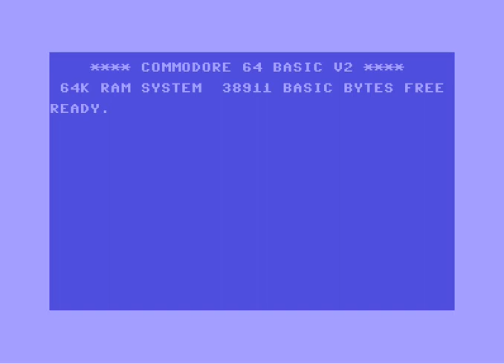C64 - Shelf Hit (1987) - Commodore C64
This is an unfinished game on de C64,  which I've created in 1987. With broken borders sprites. Music is offcourse not a c64, but there was no sound in this one.